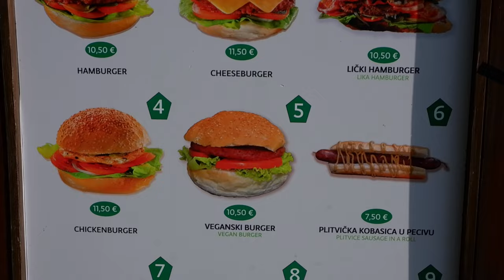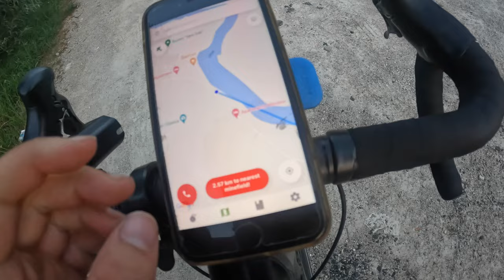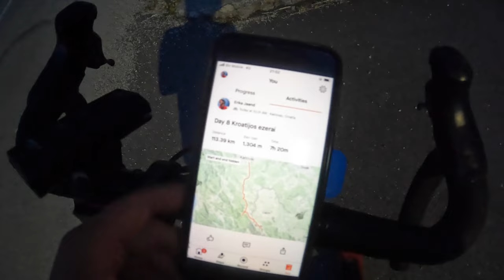Plitvicų ežerai | Kroatija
Sveiki,

Swedbank:
Erika Andrilionytė
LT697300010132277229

Paysera:
Erika Andrilionytė
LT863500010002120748